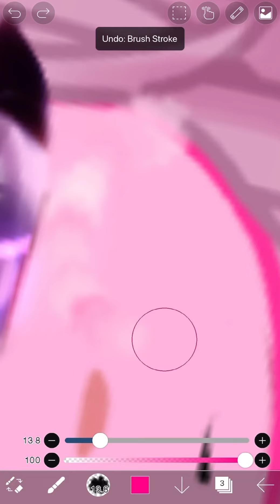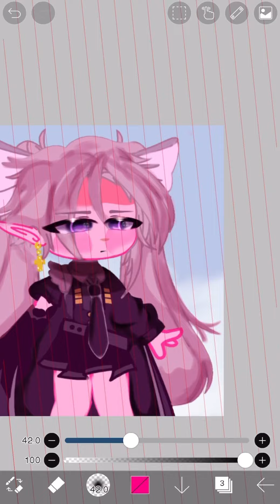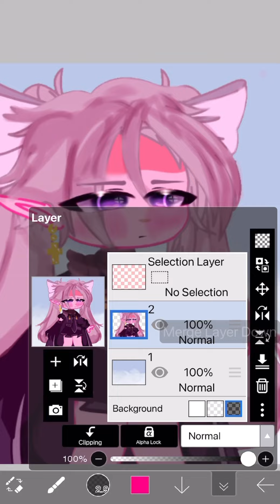How to shade the face // Only the face cuz yes //